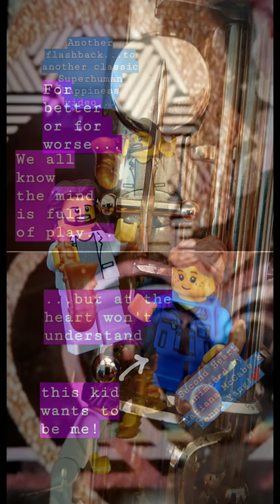Lego Stuart Bogie presents... Quiet Streets : The Story | Superhuman Happiness (Unofficial Video)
Lego music video... for "Quiet Streets" by Superhuman Happiness... featuring the incredible Lego Stuart Bogie! Huge thanks to the band - especially Eric Biondo and human Stuart Bogie (any similarities with Lego Stu are, purely, coincidental...) - and featured guest Colin Stetson on alto sax!

Dia Luna - vocals
Marcus Farrar - backing vocals
Ian Hersey - guitar
Featured guest: Colin Stetson - alto sax
Rachel Golub - violas
Bogie - synths, Wurlitzer piano, drum programming, pickle jar, string arr.
Recorded in Pittsburgh, New Haven, Manhattan and Brooklyn
Produced by Stuart Bogie and Ian Hersey
Recorded by Ian Hersey and Stuart Bogie
Mixed by Ian Hersey

Video by Tom (@hart2d) for Operation Sparkles ✨